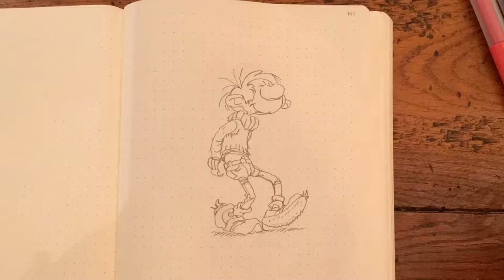Tribute to André Franquin time lapse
One of my biggest heroes as a child. Style and form is perfect and Gaston Lagaffe always made made me laugh